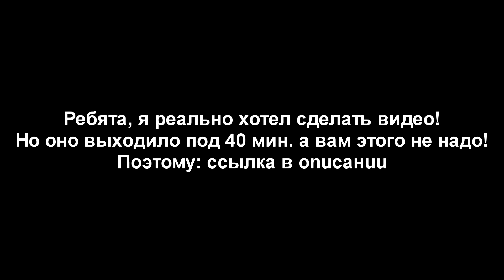Pantech Q80 ringtones download link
Скачать\Download;